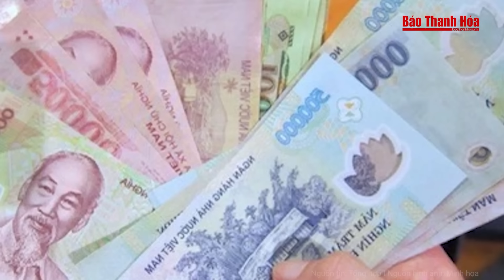Công an đột kích “đại bản doanh” sản xuất thuốc giả quy mô cực lớn với nhiều tân dược nổi tiếng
Báo Thanh Hóa | Tin nóng | Công an Đột kích “đại bản doanh” sản xuất thuốc giả quy mô cực lớn với nhiều tân dược nổi tiếng
Công an thành phố Thanh Hoá cho biết vừa triệt phá đường dây sản xuất, buôn bán thuốc tân dược giả với qui mô lớn trên phạm vi toàn quốc, bắt tạm giam 7 đối tượng.